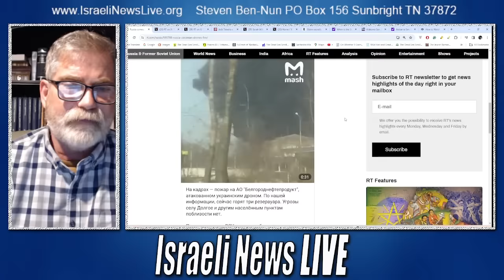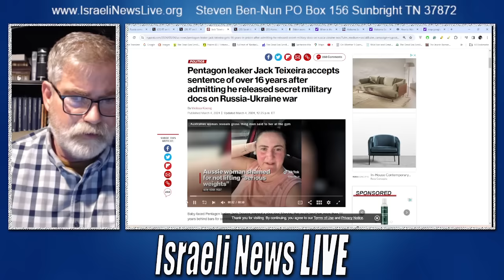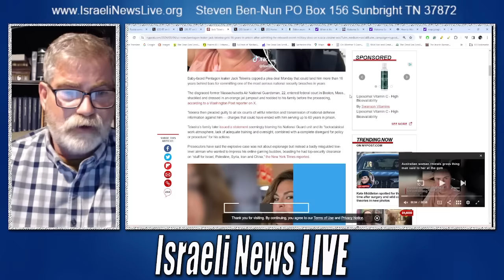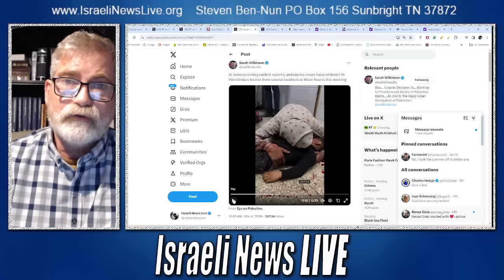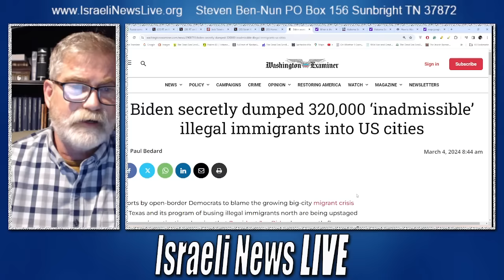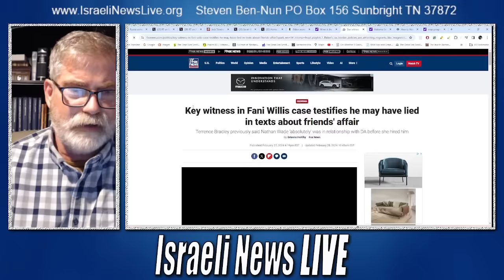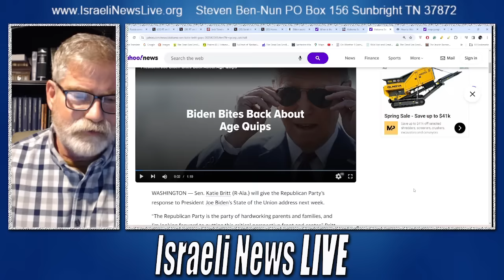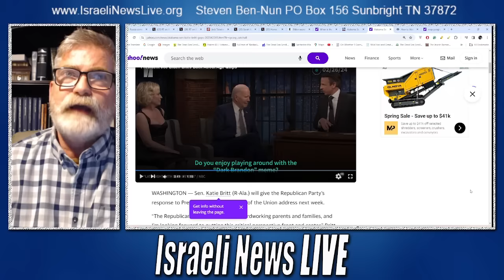Russia Comes Under Drone Attack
Russia Comes Under Drone Attack in multiple provinces close to Ukraine's border. Biden admits to flying in some 300,000 Illegal Immigrants from Central American airports.